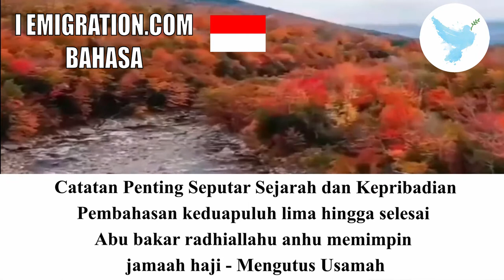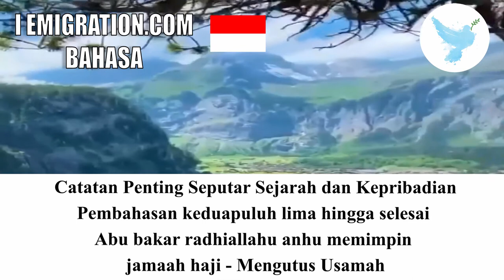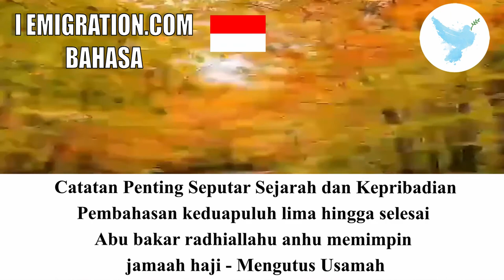Pembahasan Keduapuluh Lima Hingga Selesai Abu Bakar Radhiallahu Anhu Memimpin Jamaah Haji Mengutus